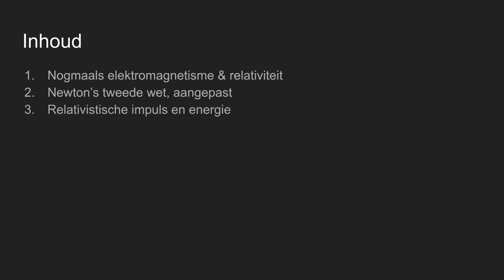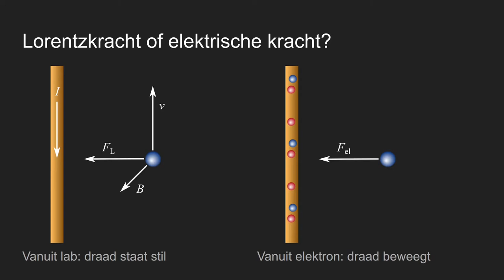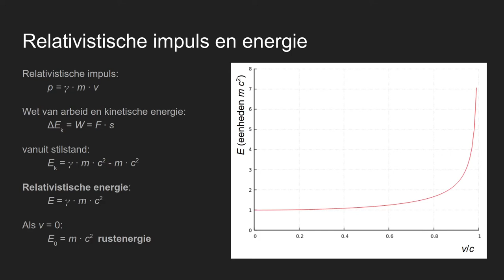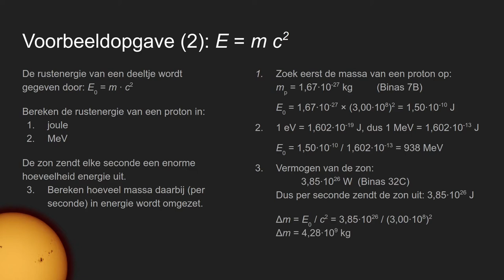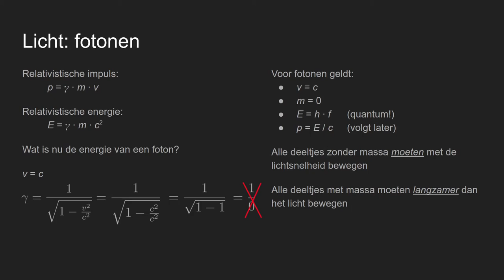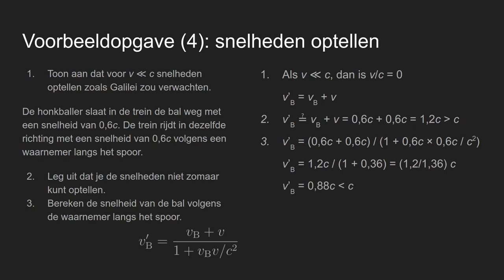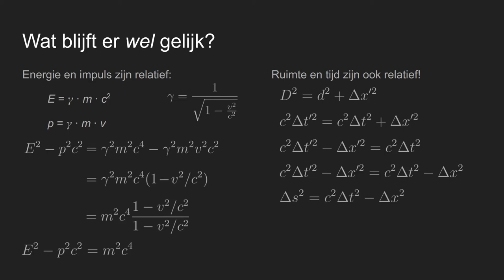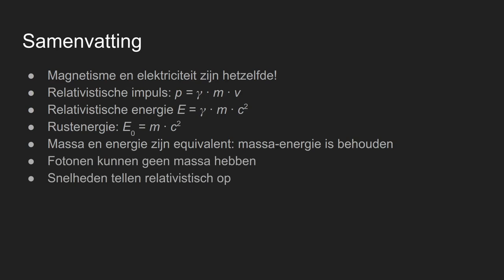H15.5: Relativiteit, Magnetisme, massa en licht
Nova Natuurkunde 6 vwo
H15: Relativiteit. Paragraaf 5: Magnetisme, massa en licht

Hoe magnetisme en elektriciteit twee kanten van dezelfde medaille zijn, licht geen massa heeft en hoe verschillende waarnemers het toch eens kunnen worden over de grootheden die ze meten.

Inhoud:
0:00  Inleiding paragraaf
0:23  Inhoud
1:19  Magnetisme en elektriciteit in verschillende inertiaalstelsels
4:26  Newton's tweede wet aangepast
6:05  Relativistische impuls en energie en de universele snelheidslimiet
8:30  Voorbeeldopgave 1: Deeltjes versnellen
10:07 Voorbeeldopgave 2: E = m c²
12:04 Voorbeeldopgave 3: Snelheid van protonen in de LHC
13:31 De massa van fotonen
15:41  Snelheden relativistisch optellen
18:18  Voorbeeldopgave 4: Snelheden optellen
19:50  Invariante grootheden
24:04  Voorbeeld: invariante afstanden in het ruimte-tijddiagram
26:13 Samenvatting